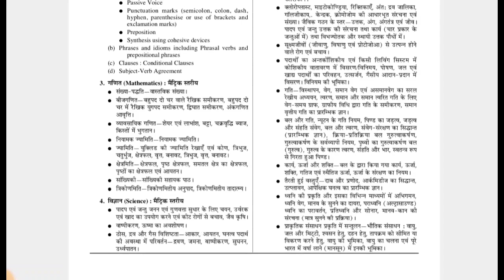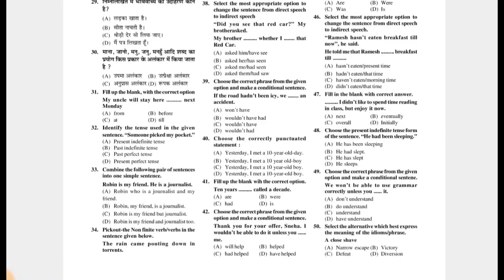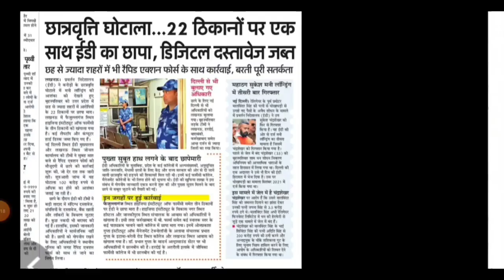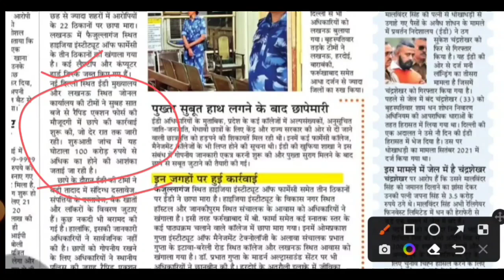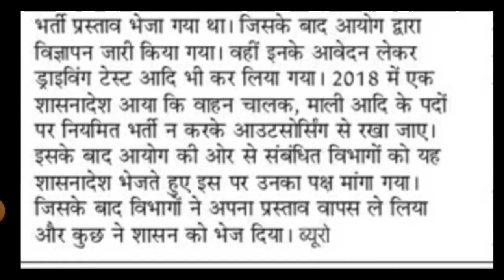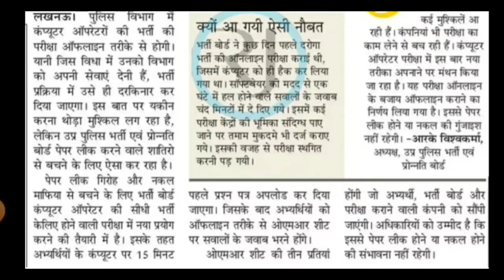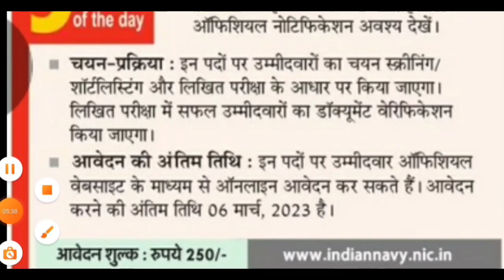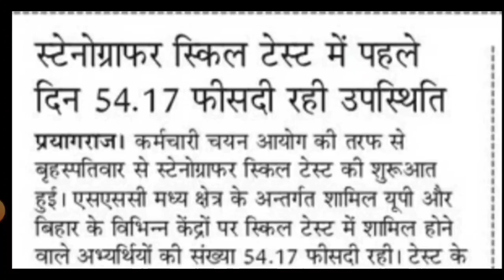UPSSSC BIG NEWS/Bihar deled 2023/स्कॉलर्शिप बड़ी खबर/agniveer application form/up scholarship/upp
.DESCRIPTION FOR BIHAR D.EL.ED ENTRANCE EXAM GUIDE BOOK 2023